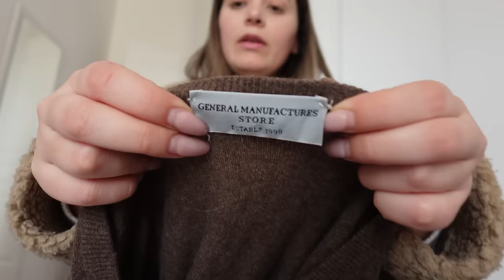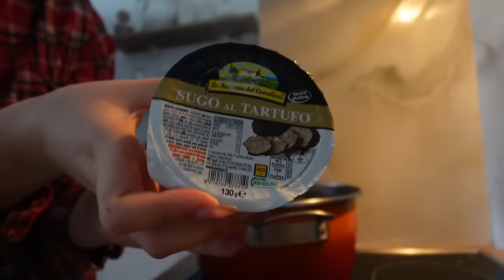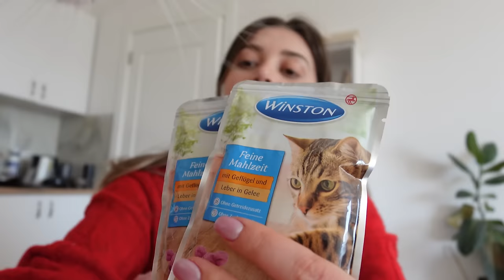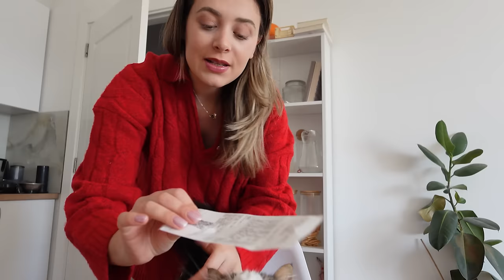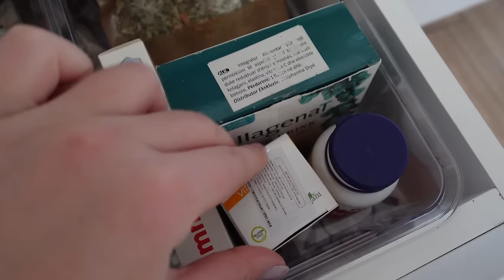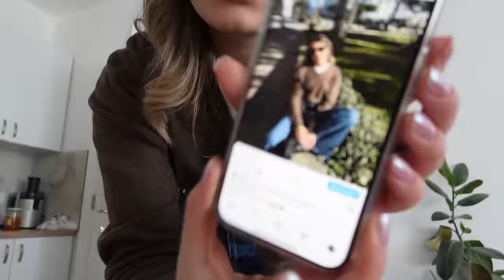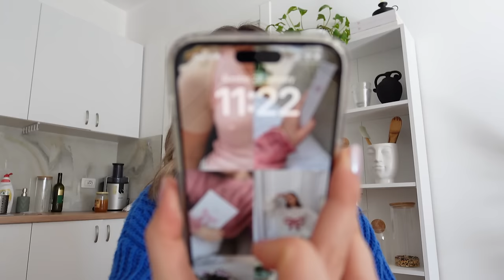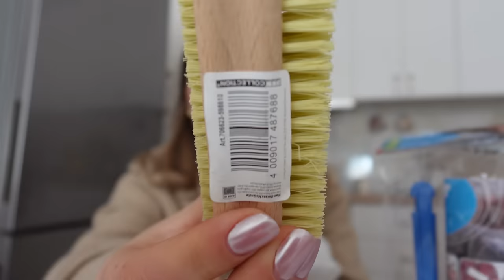I dashuri me lyen shtepie| rroba te perdorura, haul, bera thonjte, festojm te 2 |vlog